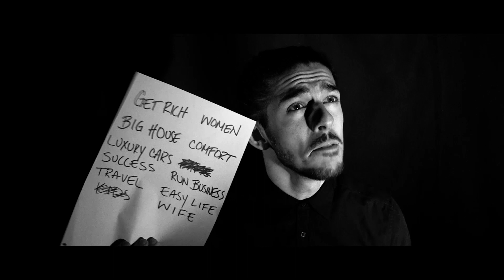Isaac Wheadon - Rewrite || Spoken Word (The Way Album)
Rewrite is a story of how God revealed Himself to me, showing me where my priorities were, and exposing the foundation of my life. FInally seeing that we are trapped in a cycle of desire and momentary happiness. The only way to find peace with God is through promise Jesus made to us all.

"Ask and it will be given to you; seek and you will find; knock and the door will be opened to you. For everyone who asks receives; the one who seeks finds; and to the one who knocks, the door will be opened." Matthew 7:7-8

I encourage you, if you aren't sure if God is real.
ASK.
This video is one of four that will be released over the course of April. Rewrite is a piece being featured from my album The Way (Release on 1st of May)
The video was recorded and edited by TailorMadePictures